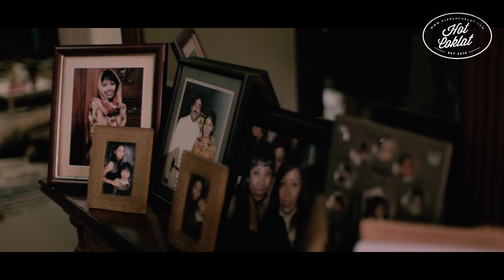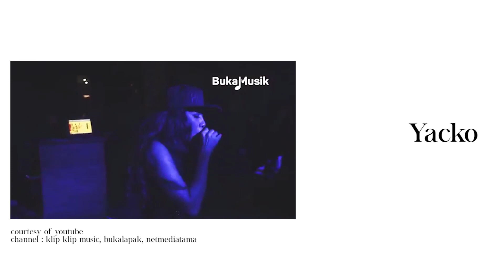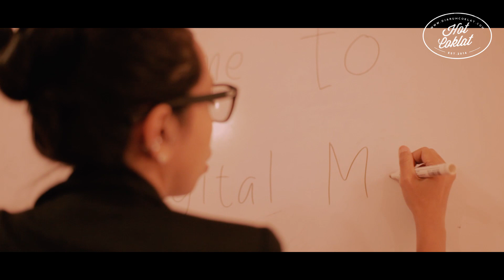HOT COKLAT : YACKO (Hip Hop Musician)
Musik bagi Yacko bisa jadi penyeimbang emosinya dan jadi media Yacko untuk bercerita, curhat, sama komunikasi. Lewat musik Yacko bisa dapetin banyak hal, dari mulai teman sampai rasa percaya diri yang Yacko rasakan ketika dirinya bermusik. Musik juga sudah diakrabi Yacko dari mulai dia kecil. Lucunya Yacko ngga langsung bawain Hip Hop, tapi musik-musik lain kaya lagu-lagu Anggun C Sasmi sampai Gombloh. Sampe akhirnya Yacko nemuin passionnya saat di ngerap dan ikutan kompetisi rap, sampai akhirnya dia terlibat di album kompilasi “Pesta Rap 2” tahun 1996.

Seperti apa  Yacko dengan rap, kampus dan perannya di penggerak movement hands off?